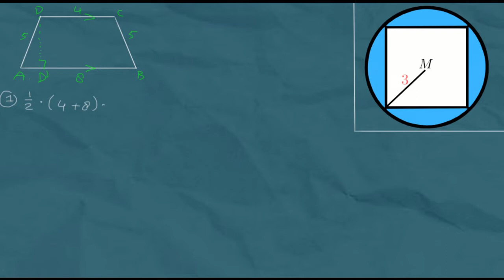Oppervlakte van vlakke figuren